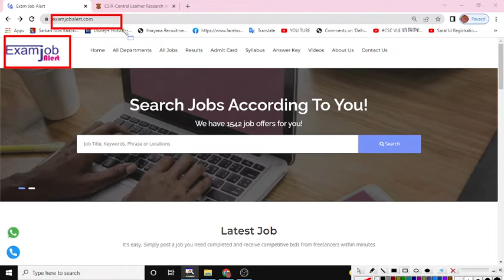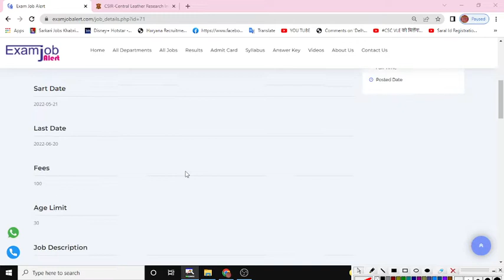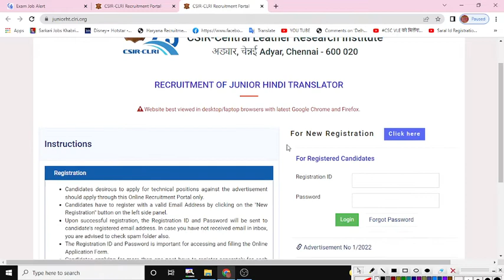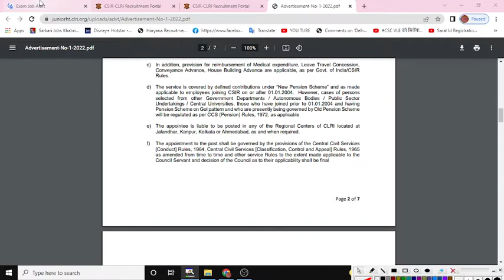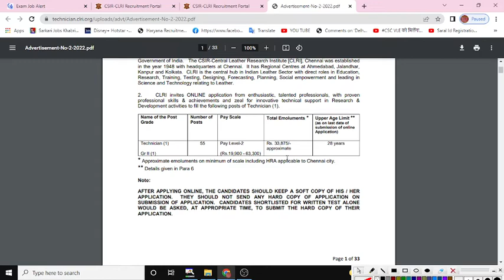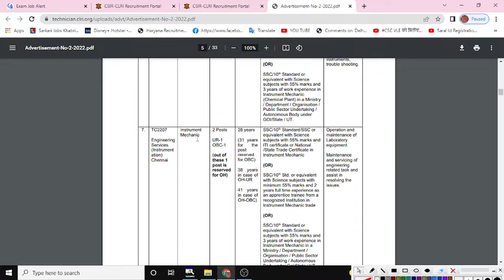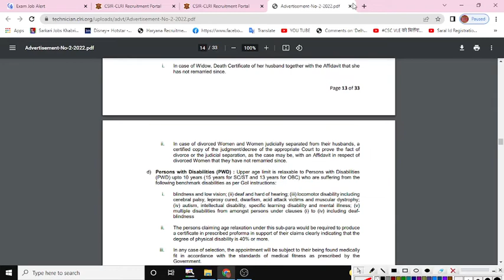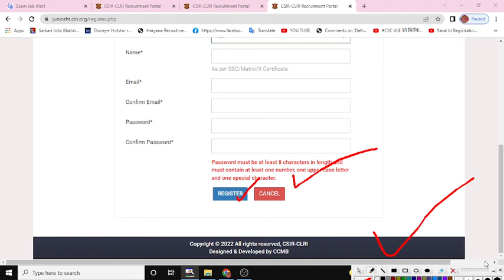CSIR CLRI Recruitment 2022 | CSIR CLRI Technician Vacancy 2022 | CSIR CLRI New Bharti | Full Details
CSIR CLRI Recruitment 2022 | CSIR CLRI Technician Vacancy 2022 | CSIR CLRI New Bharti 2022 | Full Information ITI Permanent Job